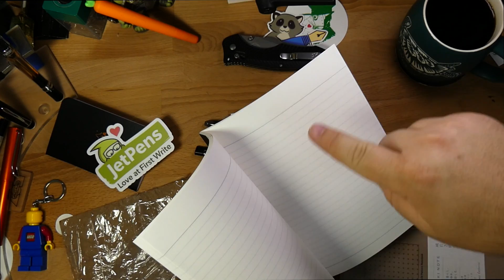Unboxing some JetPens!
I love new pens to play with, and I've got pens and papers in this box. Come check it out!

All of these purchased from JepPens.com